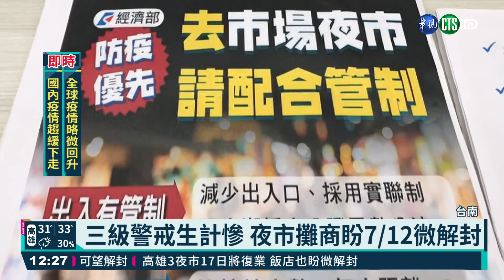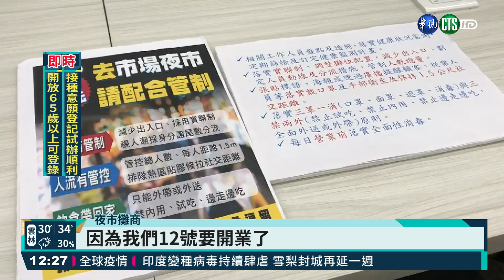12日微解封? 大東夜市可望下週一復業｜華視新聞 20210708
隨著全國確診人數不斷下降，7月12日微解封的機會高，各地部分夜市開始規劃微解封營業，在台南大東、武聖、花園等3大夜市，提出防疫計畫申請，最快12日大東夜市就能率先恢復營業，而高雄除了瑞豐夜市，已經率先恢復營業外，同屬觀光型態的凱旋觀光夜市，以及一德勞工夜市、凱旋跳蚤市場等，3處夜市共650個攤商，預計17日恢復營業。